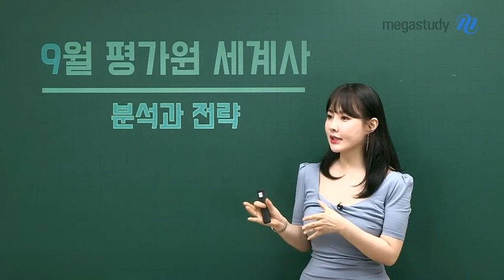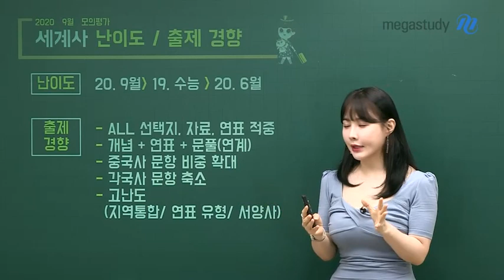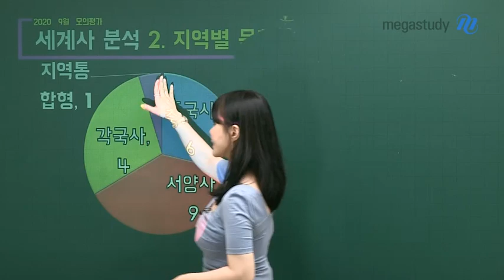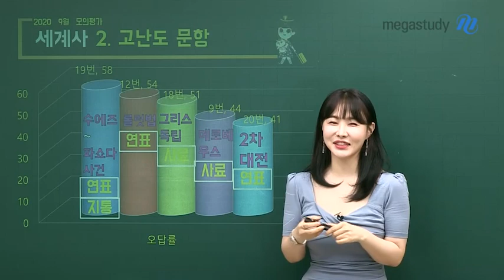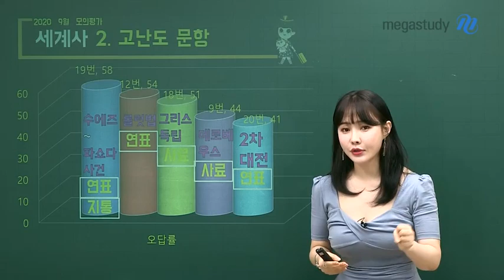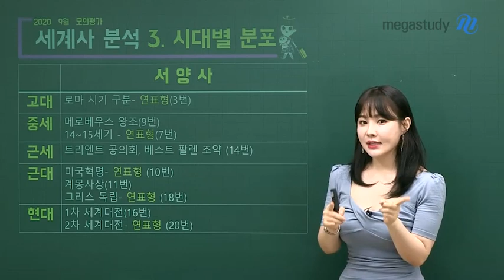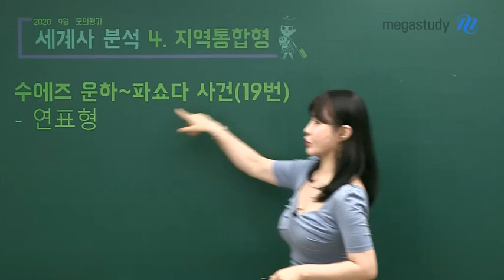[메가스터디] 역사 이다지 쌤 - ★9월모평★ 이다지 선생님의 세계사 총평 및 분석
젊은 감각, 새로운 역사
♥이다지 선생님의 9월 모평 세계사 총평♥

1. 난이도

- 6월 모평(쉬움), 2019학년도 수능보다 어려움
- 중국사 문항 비중 확대, 각국사 문항 축소
- 지역통합/연표/서양사 고난도 문항 출제

2. 고난도 문항 TOP5

- 19번 : 수에즈~파쇼다 사건 (연표/지역통합형)
- 12번 : 롤럿법 (연표)
- 18번 : 그리스 독립 (사료)
- 9번 : 메로베우스 (사료)
- 20번 : 2차 대전 (연표)